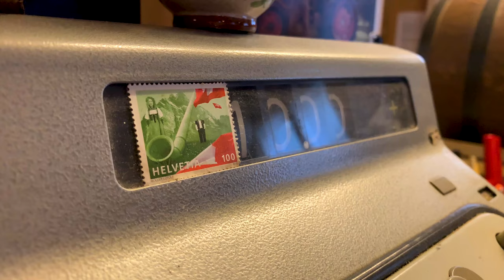Swiss Point of View - Is this the world's best Rösti?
Is this the world's best Rösti? Restaurant Zum Wilden Mann, Ferrenberg.

Filmed completely on a smart phone. I love to share my travels and adventures as an Aussie in Switzerland. Meeting real people and going to out-of-the-way places, that aren't always on the tourist trails. This is what I do in my spare time, when I'm not making videos for my company.

I call it 'Swiss Point of View' and this charming old restaurant in the Emmental is one of my all-time favourites. E guete!